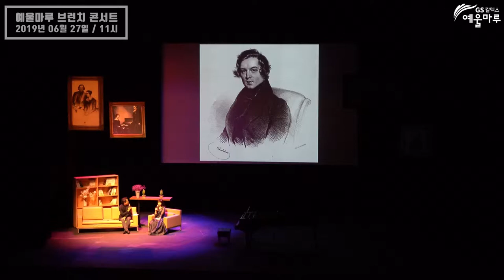0527_1_예울마루 전면영상